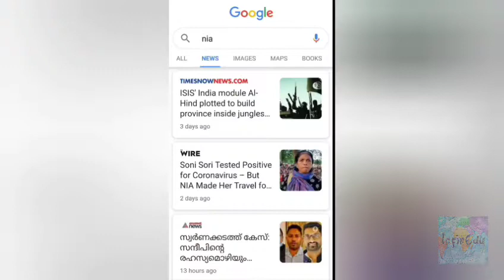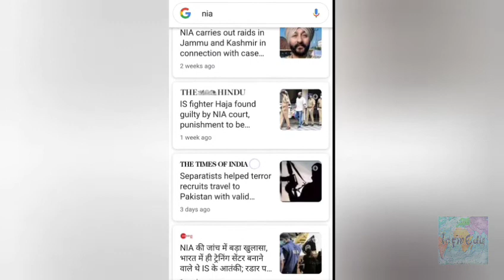National Investigation Agency/NIA/Malayalam / ദേശീയ അന്വേഷണ ഏജൻസി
InfinEdu
Every second of our life we are learning something new, educate yourself to infinity, Sharing is learning